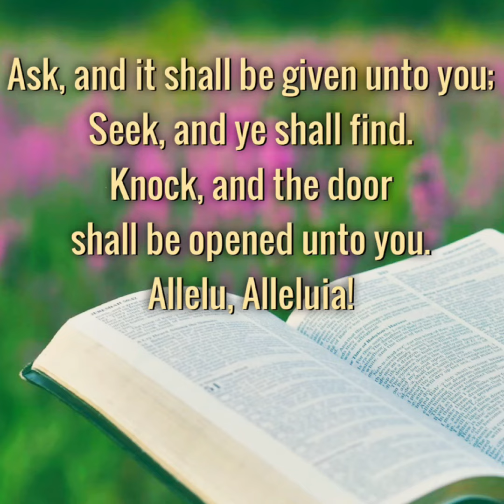Hymn: Seek ye first (kalimba cover)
“But seek ye first the kingdom of God, and His righteousness; and all these things shall be added unto you.” (Matthew 6:33)

“But He (Jesus) answered and said, It is written, Man shall not live by bread alone, but by every word that  proceedeth out of the mouth of God.” (Matthew 4:4)